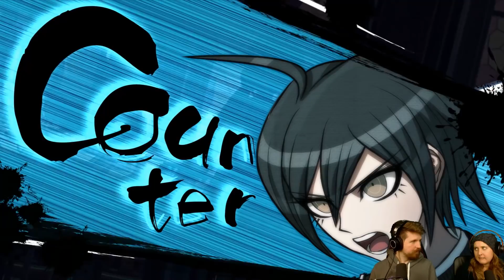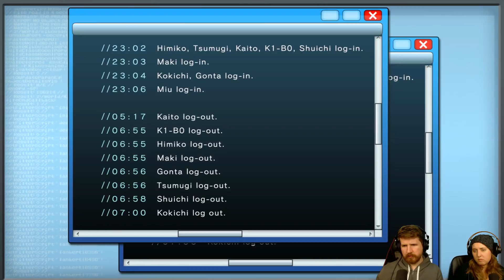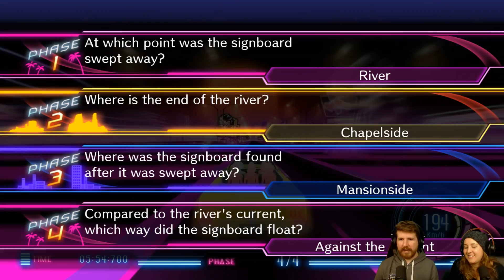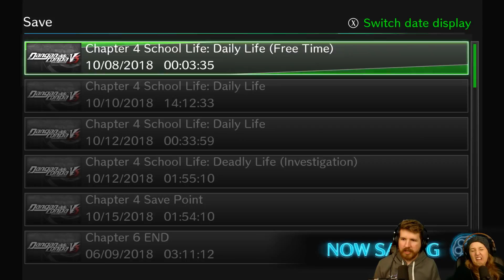DANGANRONPA V3 [Part 29] - Fourth Class Trial (First Half)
What's the SECRET OF THE VIRTUAL WORLD?!? WHAT IS IT?!